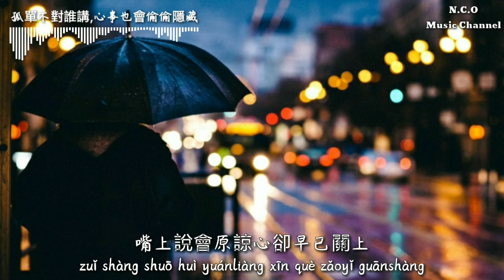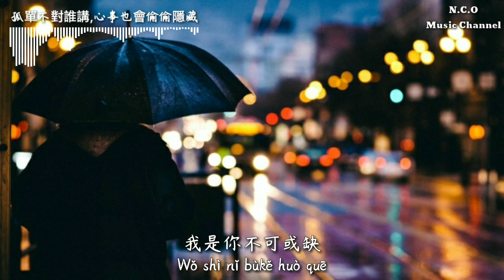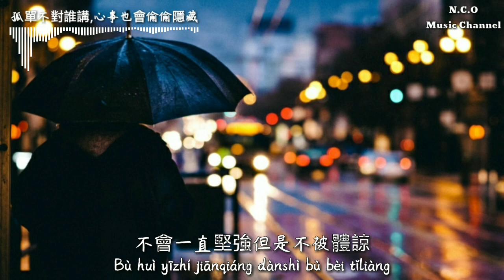「劉增瞳」-「孤單不對誰講」，「心事也會偷偷隱藏」「動態歌詞Lyrics」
This song has own copyright.

Thankyou for taking your time watching my video from my channel.

Continue to support these channels so I can be more passionate about making the next song content.

N.C.O Channel

Credits.